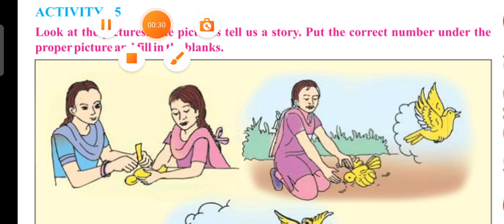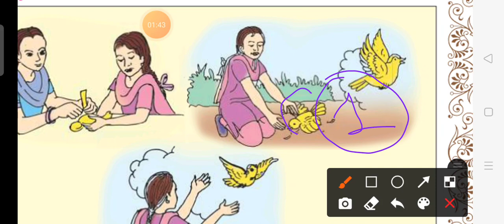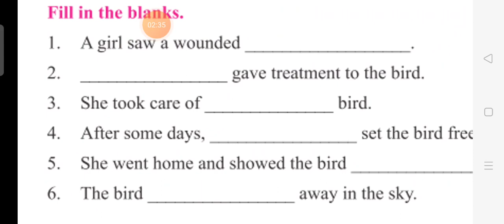sem-2 std-8 unit-3 ah! oh! ouch! activity-5